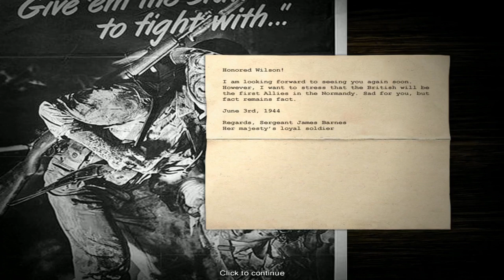Allied Campaign: Jeffrey S. Wilson: Mission 1: The First Allied Troops in France - Codename: Panzers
Cutscenes from Mission 1...